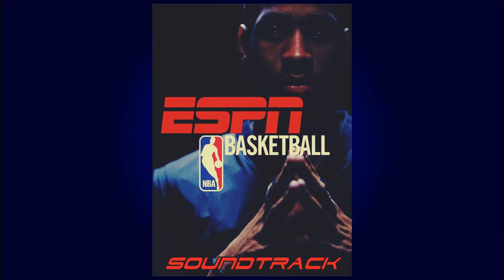ESPN NBA Basketball 2K4 (Soundtrack) (OST) - Big J's Jams 2 - Crank It Up